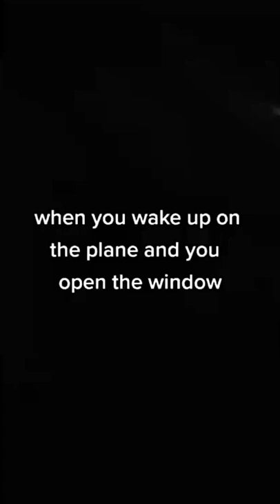WHEN YOU WAKE UP ON A PLANE AND YOU OPEN THE WINDOW 😂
Have fun watching these funny memes😂. Try not to laugh while watching these meme videos. If you laugh, you lose.